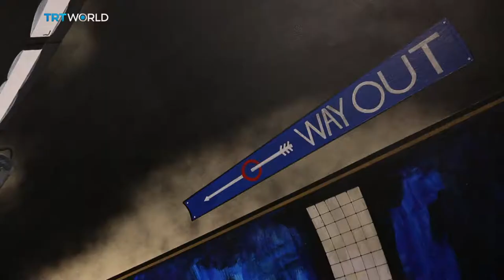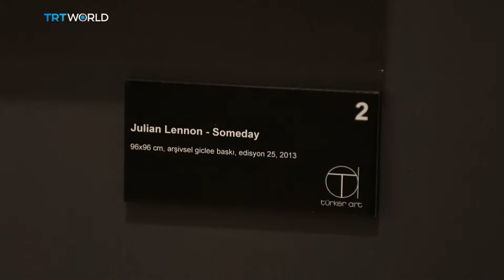Showcase: 'Art Connection' at the Turker Art Gallery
The Turker Art gallery in Istanbul is kicking off its winter season with the exhibition "Art Connection. It brings together art from close to home and far afield, from abstract to more representational art, in a diversity of tones and perspectives.